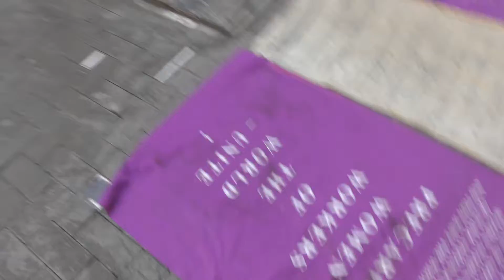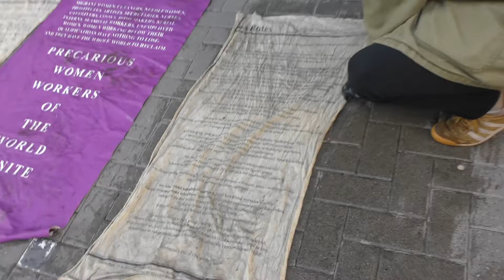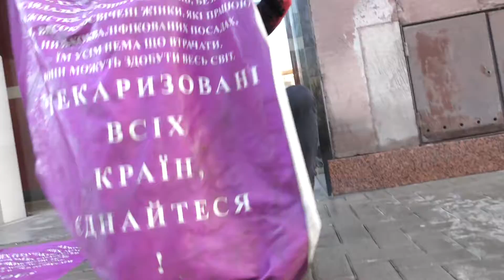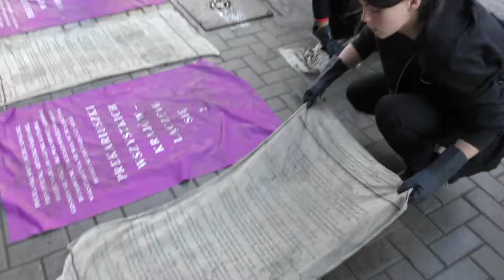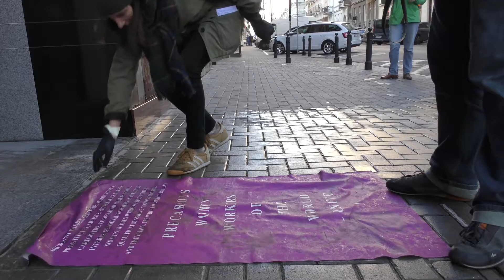Rosa Rotes, PREKARIUSZKI WSZYSTKICH KRAJÓW - ŁĄCZCIE SIĘ!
IMIGRANTKI, SPRZĄTACZKI, SZWACZKI, PRACOWNICE SEKSUALNE, ARTYSTKI, SEKRETARKI, PIELĘGNIARKI, OPIEKUNKI, KUCHARKI, GOSPODYNIE, STAŻYSTKI, PRACOWNICE SEZONOWE, BEZROBOTNE, PRACUJĄCE PONIŻEJ SWOJEGO WYKSZTAŁCENIA, NIE MAJĄ NIC DO STRACENIA. DO ODZYSKANIA MAJĄ CAŁY ŚWIAT.

Protesto-performance pod Ministerstwem Rodziny Pracy i Polityki Społecznej, 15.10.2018, Warszawa, Festiwal Warszawa w Budowie 10